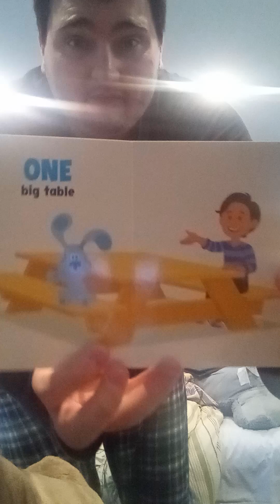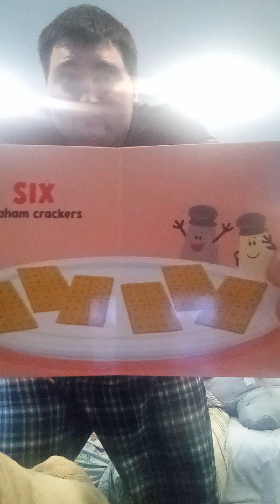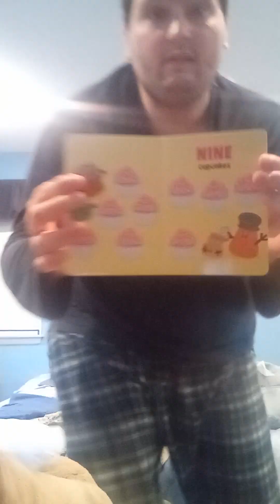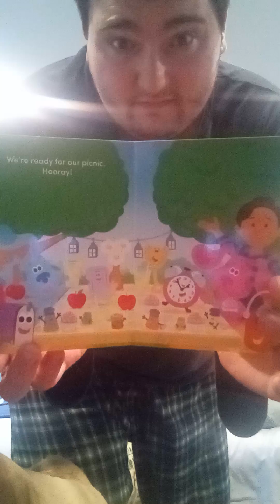story time with Dan # 56 blue's clues and you count with Blue